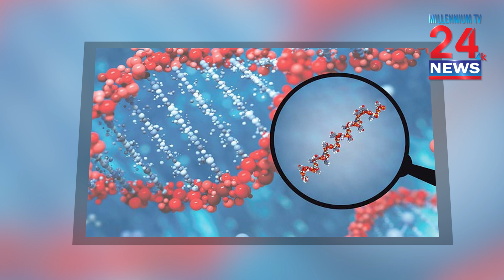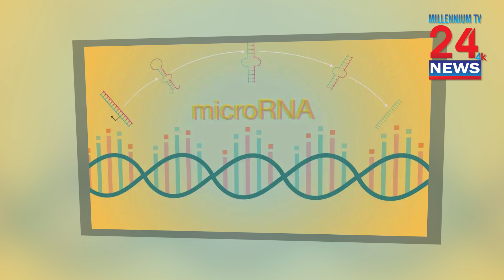American Scientists Awarded Nobel Prize for Groundbreaking Gene Discovery